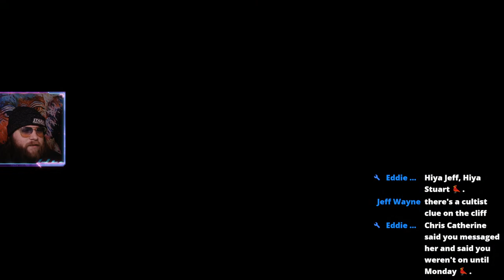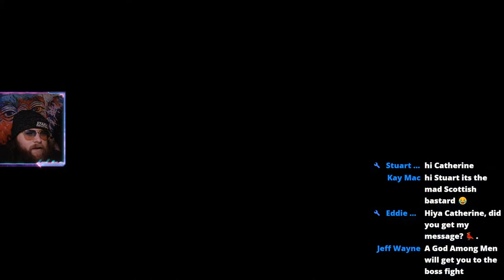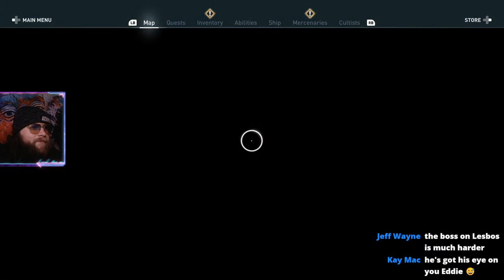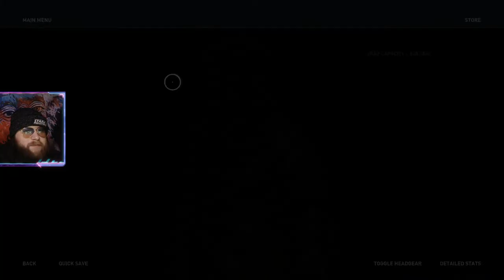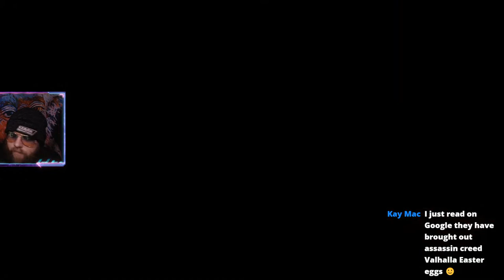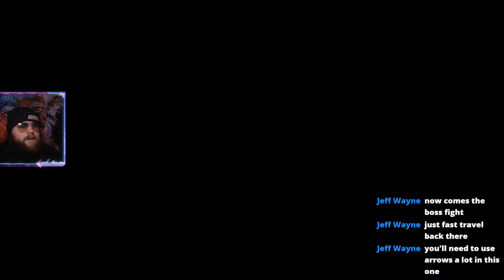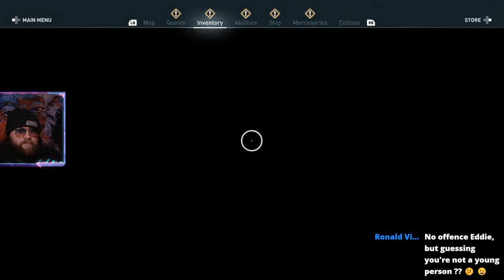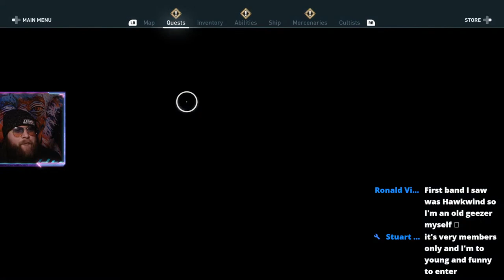Vase Plays: Assassin's Creed: Odyssey